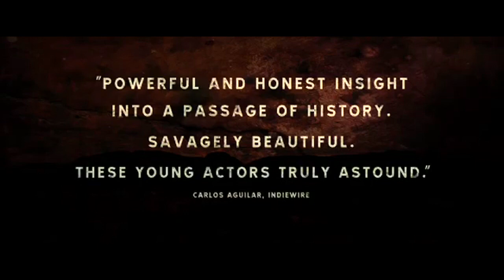The Notebook Official US Release Trailer - War Drama HD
This stunningly shot tale follows the adventures of 13-year-old twin brothers whose mother shepards them to the Hungarian countryside towards the end of World War II. Once pampered, they must discipline themselves to be tough and emotionless to survive. They write everything down in a notebook, keeping a written record of all they have witnessed during the war and following their own strict code: prose free from emotion, notes precise and objective. Yet over time they are initiated into the horrors of a war‐torn world, and, after brief post-war visits from each parent, must face their own ultimate separation. Selected as Hungary's entry for the 2013 Academy Awards.